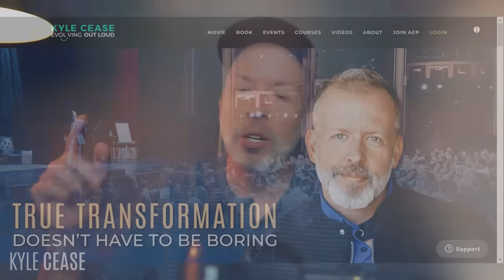2024 : Your Time Has Come - Kyle Cease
Do you know that if you're having awakenings, meditating, going inward, and watching content like this, that you're "ahead of your time"?

In this talk, Kyle discussed that not only are you ahead of your time, but you're also changing the entire world. A new world is birthing through you.

In this video, Kyle explains that 2024 is the time you've been waiting for. It's all coming to light at this time, and now is when we get to see it.